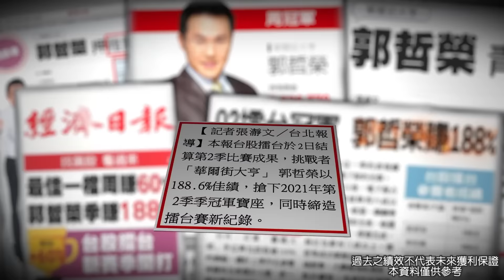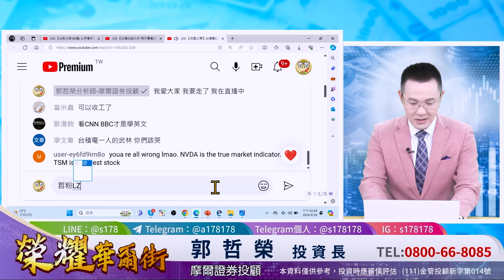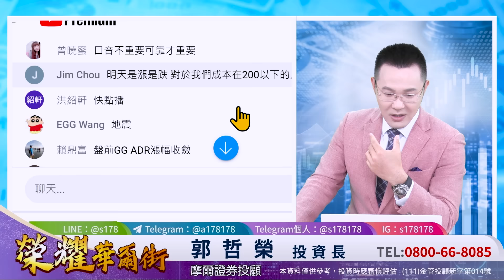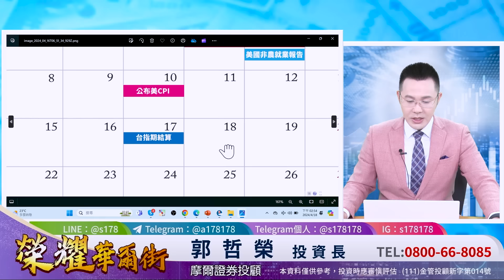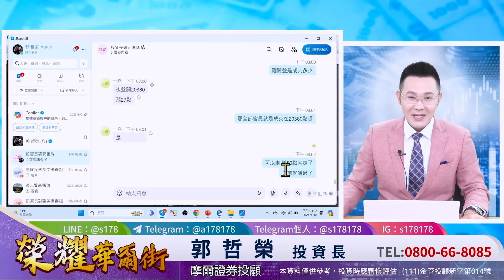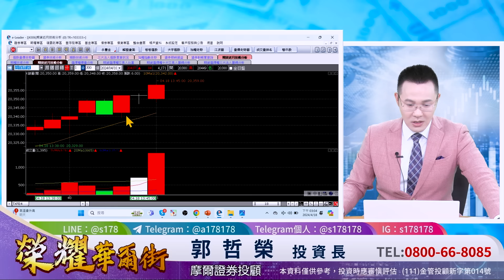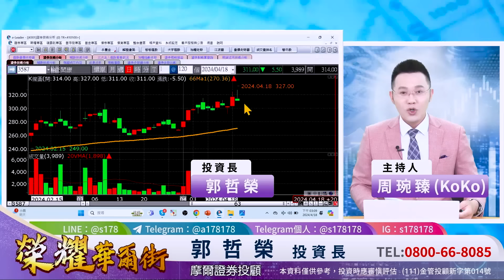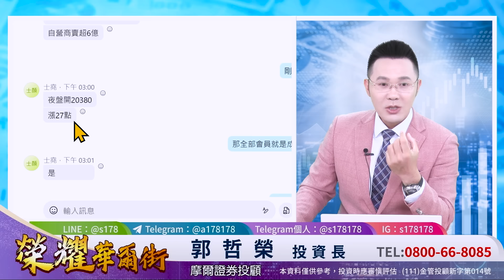郭哲榮分析師【台積法說太好 明天暴衝200點以上!】2024.04.18